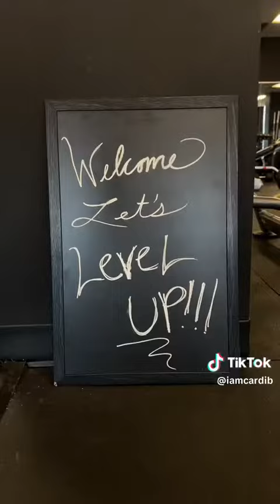Hey yall … A glimse of a regular day as BELCALIS and not CARDI B!!